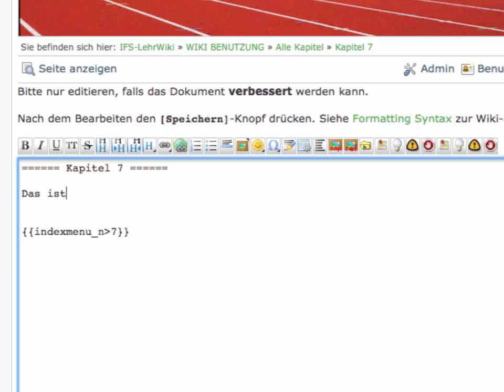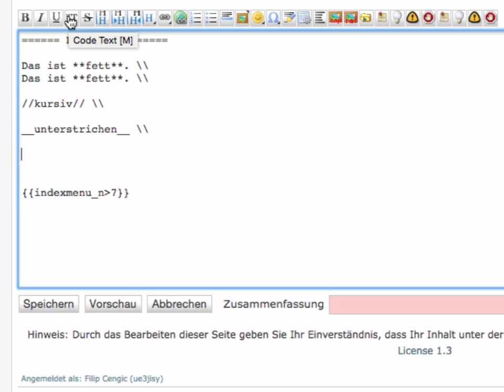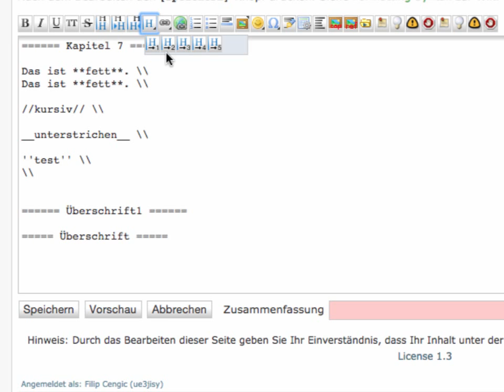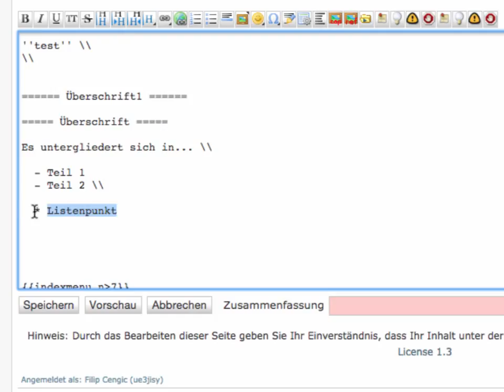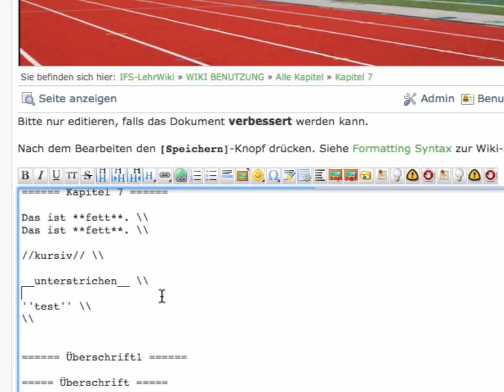IfS-TUD Wiki: CHAP07 WYSIWYG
In diesem Tutorial wird der WYSIWIG-Editor noch einmal erklärt. Es werden die elementarsten Schaltflächen demonstriert, die die Arbeit mit dem Lehr-Wiki erleichtern sollen.